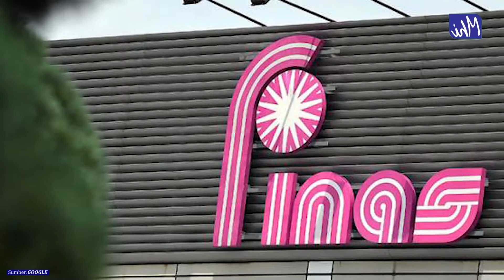Animasi Digital Akan Datang Ke Melaka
Ada ura-ura mengatakan Perkampungan Hang Tuah akan menjadi Hollywood di Melaka. Wah, betul ke? Ikuti wawancara ini untuk mengetahui dengan lebih lanjut.